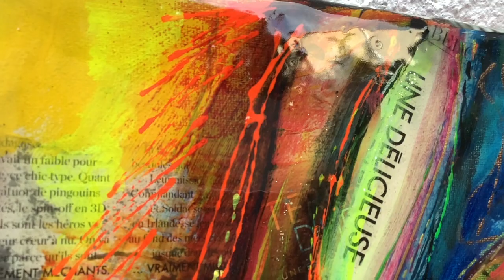2 libertines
Difficile de ne pas deviner que l'artiste est une femme. Elle seule pouvait en effet représenter, dans le même mouvement ingénu, l'innocence, la candeur et la sensualité la plus extrême. La blancheur de la peau nous invite à suivre ce regard absent, et en même temps si troublant.
La toile est résinée sur le décor et non sur les corps.
Hommage à TAMARA DE LEMPICKA.